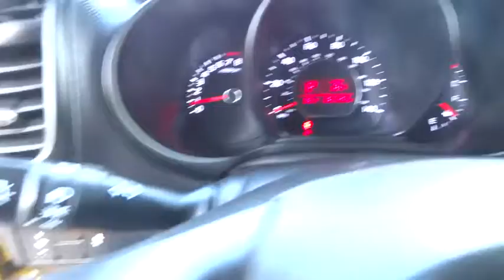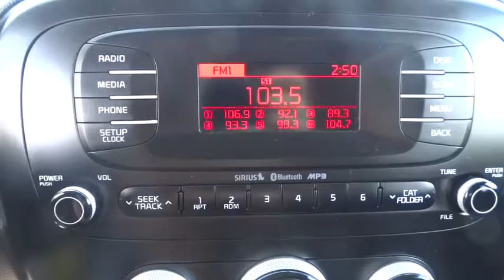2015 Kia Soul Elgin, St. Charles, Glendale Hts. Naperville, Aurora, IL 6953P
McCue Chevrolet
2015 E Main St, St

Look at this 2015 Kia Soul +. Its Automatic transmission and Regular Unleaded I-4 2.0 L/122 engine will keep you going. This Soul comes equipped with these options: Wheels: 17 x 6.5J Alloy, Variable intermittent wipers, Urethane Gear Shift Knob, Upgraded Cloth Seat Trim, Trip computer, Transmission: 6-Speed Automatic -inc: active eco system and Sportmatic shifting, Torsion beam rear suspension w/coil springs, Tires: P215/55R17, Tailgate/Rear Door Lock Included w/Power Door Locks, and Strut Front Suspension w/Coil Springs. Stop by and visit us at Don McCue Chevrolet, 2015 E. Main Street, St. Charles, IL 60174.